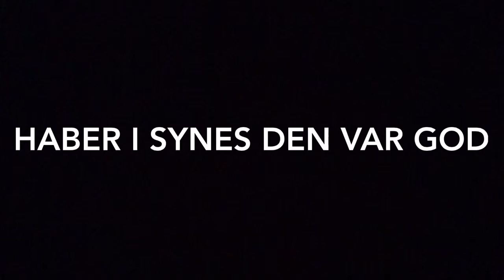Test af fjernstyret biler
Håber i synes den er god